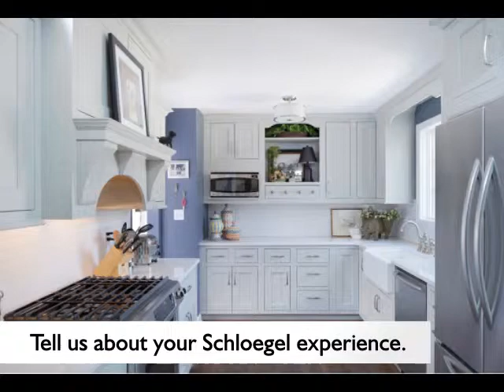Express Custom Kitchen Testimonial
Joellen describes the design process and working with Schloegel Design Remodel on her Express Custom Kitchen.